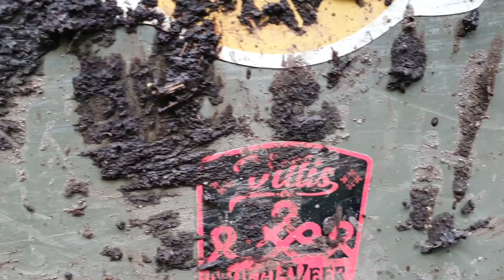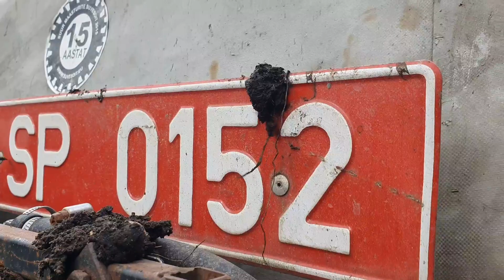Suur Maasturite Suvesõit 2021 rajategu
Lugu: Alabama Watchdog – "Alabama Watchdog"